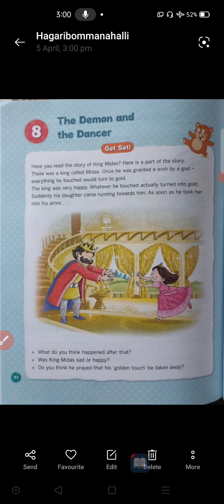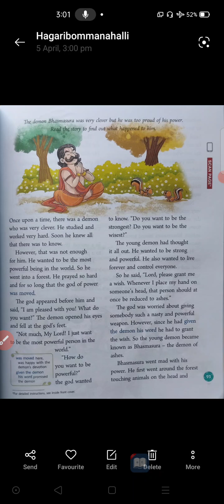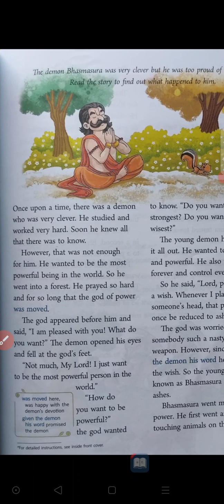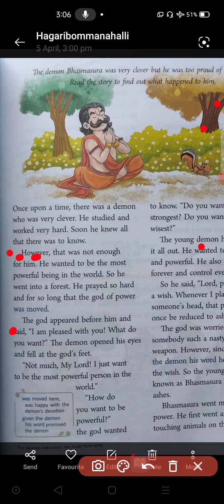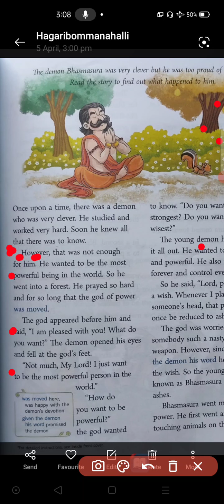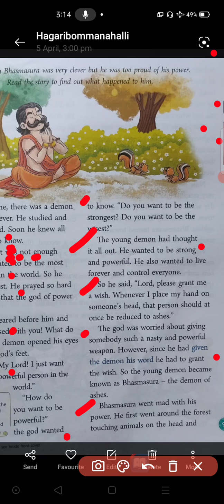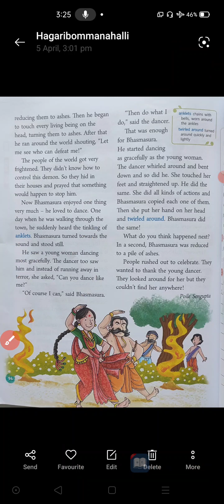Class-IV, English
Lesson-8, The Demon and the Dancer (Explanation)